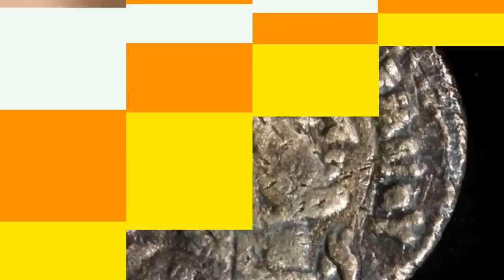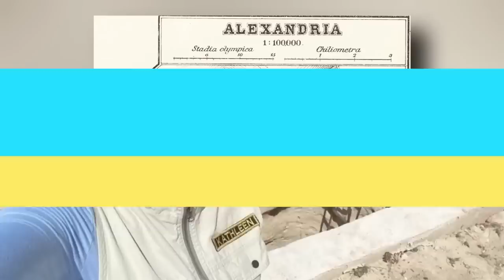Científicos Egipcios Acaban de Encontrar un MILAGRO INTACTO Mientras Buscaban a Cleopatra